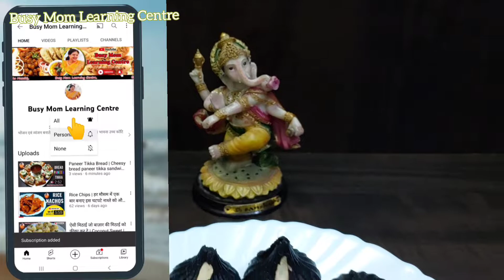Oreo Modak | बिना गैस जलाए 10 मिनट में बनाए लाजवाब मोदक | Oreo Sweet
ओरियो मोदक बनाने की सामग्री- दो बड़े ओरियो बिस्किट पैकेट, दो चम्मच नारियल का बुरादा, चार से पांच चम्मच मलाई वाला दूध, बादाम सजाने के लिए
गणपति स्पेशल ओरियो मोदक बनाने की विधि- बिना गैस मोदक बनाने के लिए सबसे पहले ओरियो की क्रीम को अलग कर ले। अब मोदक बनाने के लिए बिस्किट को ग्राइंडिंग जार में टुकड़े करके बारीक पाउडर तैयार कर ले। और अब इंस्टेंट बिस्कुट मोदक बनाने के लिए बिस्किट की क्रीम में नारियल का बुरादा मिलाकर तैयार करें। ओरियो मोदक बनाने के लिए बिस्किट के पाउडर को एक मिक्सिंग जार में निकालें और उसमें एक एक चम्मच करके क्रीम वाला दूध ऐड करके उसका एक अच्छा सा डो तैयार करें। फिर मोदक स्टैंड ले और उसमें फिलिंग अच्छे से भर कर उसके अंदर क्रीम वाला मिक्सचर डालकर फिर उसमें थोड़ा सा बिस्किट का डो डाल कर अच्छे से बंद कर दें। गणपति स्पेशल ओरियो मोदक तैयार है अब आप इसको बादाम से गार्निश करें और गणेश जी को भोग लगाएं
Ingredients to make Oreo Modak - Two big Oreo biscuit packets, two spoons of coconut powder, four to five spoons of cream milk, almonds for garnishing
Method of making Ganpati Special Oreo Modak- To make Modak without gas, first separate the cream of Oreo. Now to make modak, grind the biscuits in a grinding jar and prepare a fine powder. And now to make Instant Biscuit Modak, prepare biscuit cream by mixing coconut powder in it. And now to make Instant Biscuit Modak, prepare biscuit cream by mixing coconut powder in it. To make Oreo Modak, take out the biscuit powder in a mixing jar and make a good dough by adding cream milk one by one spoon. Then take the modak stand and fill the filling well in it, put the cream mixture inside it and then put a little biscuit dough in it and close it well. Ganpati Special Oreo Modak is ready, now garnish it with almonds and offer it to Lord Ganesha.

Instructor & Chef : Dipmala Gupta (Deepmala)